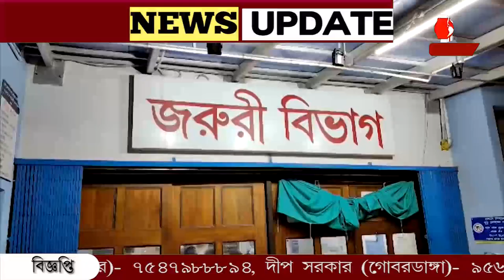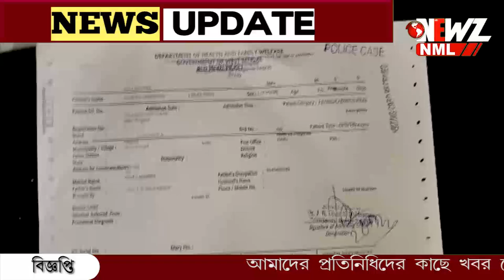বাবা - ছেলের মধ্যে রাজনৈতিক মতানৈক্য। বাবাকে অস্ত্রের আঘাত ছেলের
বাবা - ছেলের মধ্যে রাজনৈতিক মতানৈক্য। বাবাকে ধারালো অস্ত্রের আঘাত অভিযোগ ছেলের বিরুদ্ধে। আহতকে ভর্তি করা হয়েছে বনগাঁ হাসপাতালে। বাগদার ঘটনার চাঞ্চল্য।